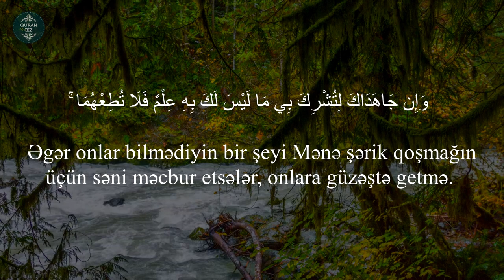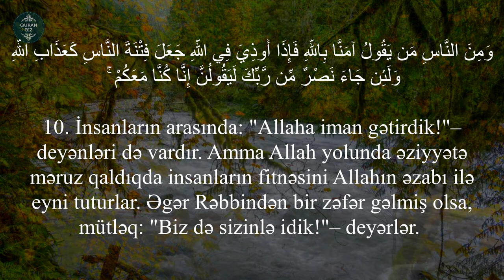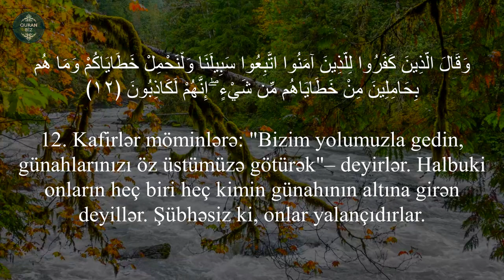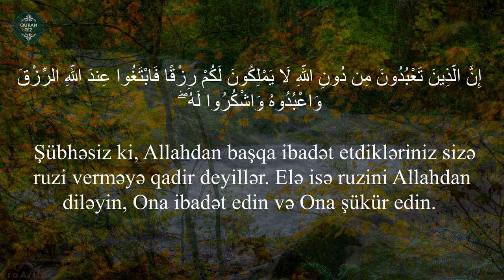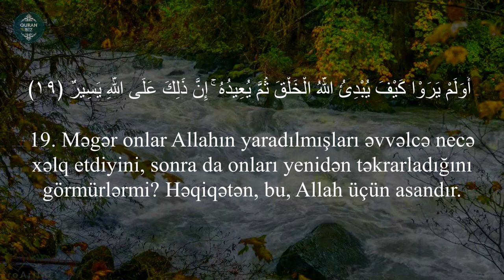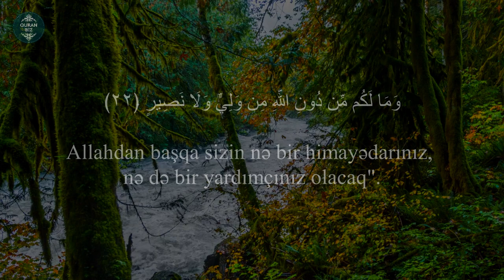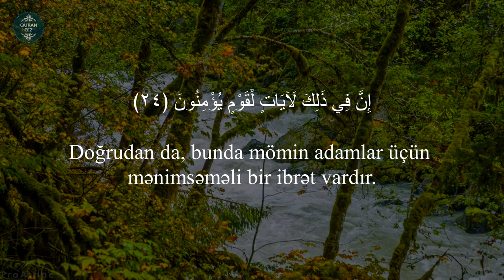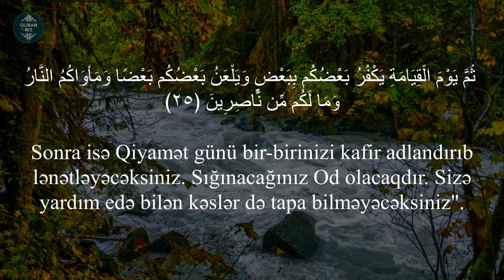Sakit oxunuş ilə gözəl Quran tilavəti..Ənkəbut surəsi (8-25) Mohammad Hisham. سورة العنكبوت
29. əl-Ənkəbut surəsi
"Hörümçək" surəsi, 69 ayə,

Məşhur qarilər:
İdris Abkar.
Saad Al Ghamdi
Mişari ar-Raşid
Feysal ar-Ruşud
Muhammad Al-Luhaidan
Abdul Həlim
İslam Subhi

 1. Fatihə surəsi 2. əl-Bəqərə surəsi 3. Ali-İmran surəsi 4. ən-Nisa surəsi
5. əl-Maidə surəsi 6. əl-Ənam surəsi 7. əl-Əraf surəsi 8. əl-Ənfal surəsi
9. ət-Tovbə surəsi 10. Yunus surəsi 11. Hud surəsi 12. Yusuf surəsi
13. ər-Rad surəsi 14. İbrahim surəsi 15. əl-Hicr surəsi 16. ən-Nəhl surəsi
17. əl-İsra surəsi 18. əl-Kəhf surəsi 19. Məryəm surəsi 20. Ta ha surəsi
21. əl-Ənbiya surəsi 22. əl-Həcc surəsi 23. əl-Muminun surəsi
24. ən-Nur surəsi 25. əl-Furqan surəsi 26. əş-Şuəra surəsi
27. ən-Nəml surəsi 28. əl-Qasas surəsi 29. əl-Ənkəbut surəsi
30. ər-Rum surəsi 31. Loğman surəsi 32. əs-Səcdə surəsi
33. əl-Əhzab surəsi 34. Səba surəsi
35. Fatir surəsi 36. Ya sin surəsi 37. əs-Saffat surəsi
38. Sad surəsi 39. əz-Zumər surəsi 40. Ğafir surəsi
41. Fussilət surəsi 42. əş-Şura surəsi 43. əz-Zuxruf surəsi
44. əd-Duxan surəsi 45. əl-Casiyə surəsi 46. əl-Əhqaf surəsi
47. Muhəmməd surəsi 48. əl-Fəth surəsi
49. əl-Hucurat surəsi 50. Qaf surəsi 51. əz-Zəriyət surəsi
52. ət-Tur surəsi 53. ən-Nəcm surəsi 54. əl-Qamər surəsi
55. ər-Rahmən surəsi 56. əl-Vaqiə surəsi 57. əl-Hədid surəsi
58. əl-Mucadilə surəsi 59. əl-Həşr surəsi 60. əl-Mumtəhənə surəsi
61. əs-Saff surəsi 62. əl-Cumuə surəsi 63. əl-Munafiqun surəsi
64. əl-Təğabun surəsi 65. ət-Talaq surəsi 66. ət-Təhrim surəsi
67. əl-Mulk surəsi 68. əl-Qaləm surəsi 69. əl-Həqqa surəsi
70. əl-Məaric surəsi 71. Nuh surəsi 72. əl-Cinn surəsi
73. əl-Muzzəmmil surəsi 74. əl-Muddəssir surəsi
75. əl-Qiyəmə surəsi76. əl-İnsan surəsi 77. əl-Mursəlat surəsi
78. ən-Nəbə surəsi 79. ən-Nəziət surəsi 80. Əbəsə surəsi
81. ət-Təkvir surəsi 82. əl-İnfitar surəsi 83. əl-Mutaffifin surəsi
84. əl-İnşiqaq surəsi 85. əl-Buruc surəsi 86. ət-Tariq surəsi
87. əl-Əla surəsi 88. əl-Ğaşiyə surəsi 89. əl-Fəcr surəsi 90. əl-Bələd surəsi
91. əş-Şəms surəsi 92. əl-Leyl surəsi 93. əd-Duha surəsi
94. əş-Şərh surəsi 95. ət-Tin surəsi 96. əl-Ələq surəsi
97. əl-Qadr surəsi 98. əl-Beyyinə surəsi 99. əz-Zəlzələ surəsi
100. əl-Adiyat surəsi 101. əl-Qariə surəsi 102. ət-Təkəsur surəsi
103. əl-Əsr surəsi 104. əl-Huməzə surəsi 105. əl-Fil surəsi
106. Qureyş surəsi 107. əl-Maun surəsi 108. əl-Kovsər surəsi
109. əl-Kəfirun surəsi 110. ən-Nəsr surəsi 111. əl-Məsəd surəsi
112. əl-İxlas surəsi 113. əl-Fələq surəsi 114. ən-Nəs surəsi